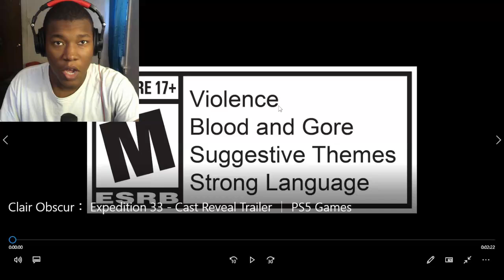Reacting To Clair Obscur: Expedition 33 - Cast Reveal Trailer | PS5 Games